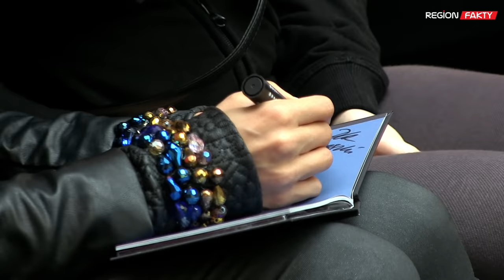Cleo spotkała się z fanami w Świdnicy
Jedna z najpopularniejszych polskich wokalistek Cleo promowała 18 września w Świdnicy najnowszą swoją płytę „Bastet”. Artystka w kociej stylizacji spotkała się z fanami w Galerii Świdnickiej. To była nie lada gratka dla miłośników jej muzyki, którzy mogli z piosenkarką porozmawiać, zdobyć jej autograf i zrobić sobie pamiątkowe zdjęcie.